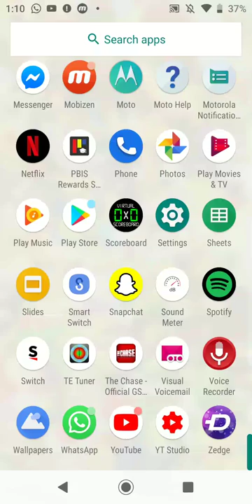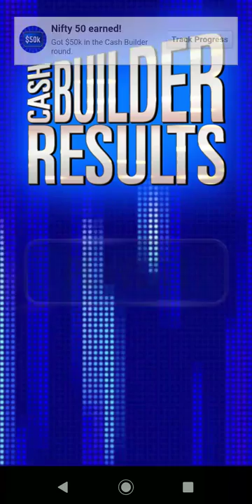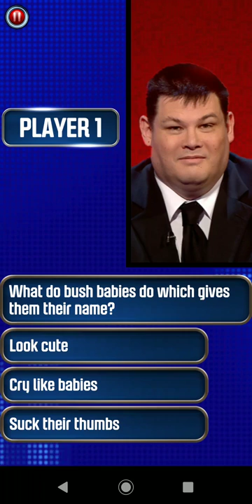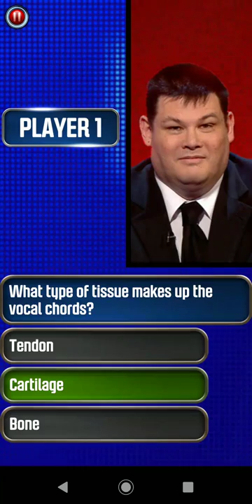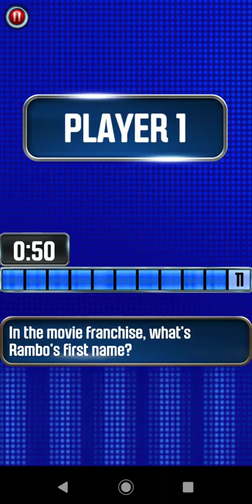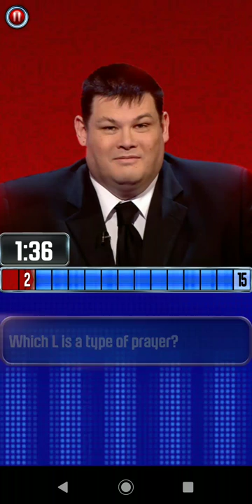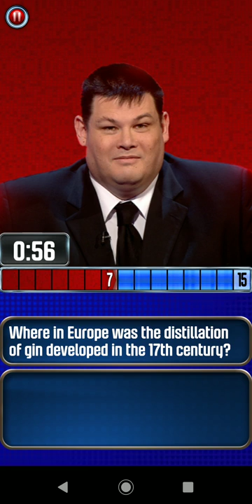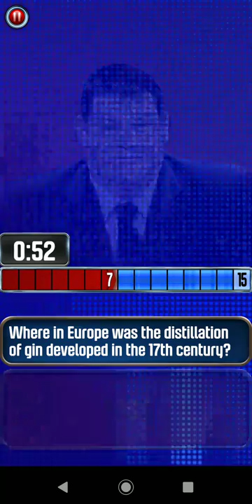The Chase Mobile Trivia game Let's play